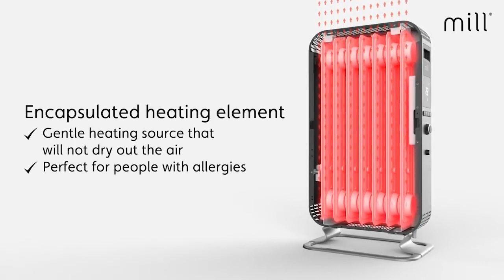Mill Gentle Air olieradiator Mill olieradiator OIL2000WIFI3